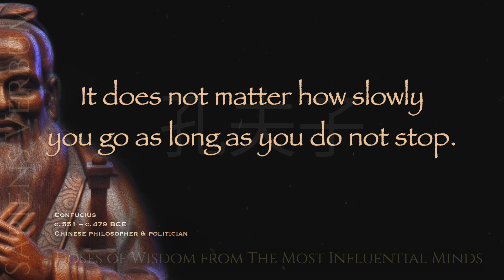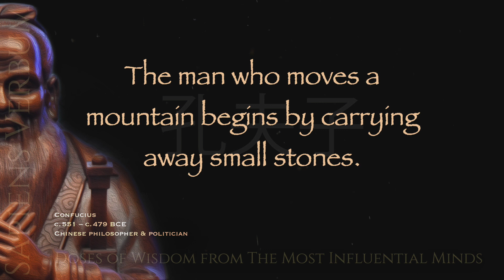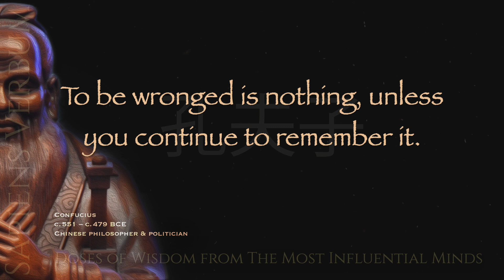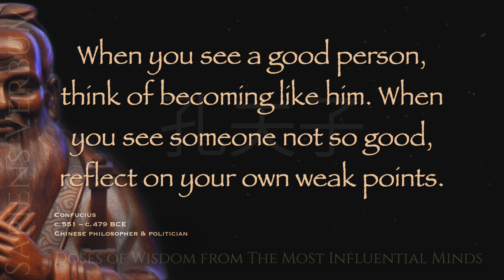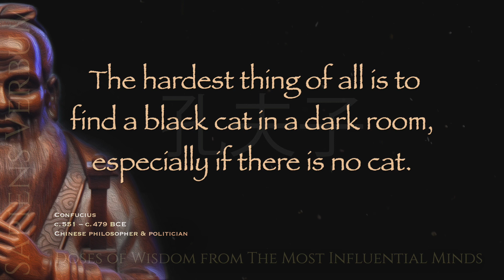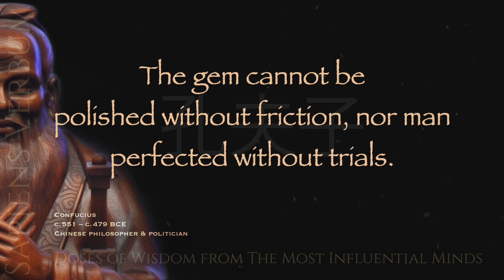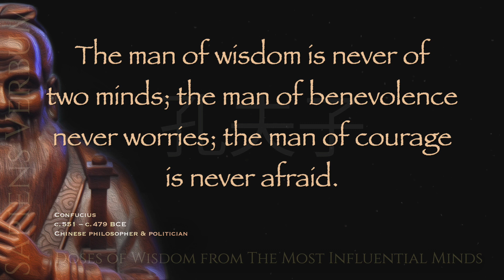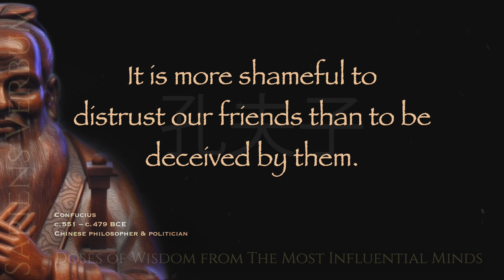Confucius Quotes Worth SHARING You Need to KNOW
Recommended read, “The Analects of Confucius”

Hey. What that does for me, is it gives me an indicator that I am building an audience and that I am creating helpful content for people.

Welcome to Sapiens Verbum, a YouTube channel that brings you famous quotes from the most influential minds in history. In this channel, you'll find a carefully curated selection of the most inspiring, wise, and motivational quotes from thinkers, philosophers, writers, scientists, athletes, and leaders who have made a difference in the world. From antiquity to modern times, these quotes will give you a deep insight into humanity and help you expand your understanding of life and the world around you. Join us and let the most influential minds in history light your path. We can't wait to see you!